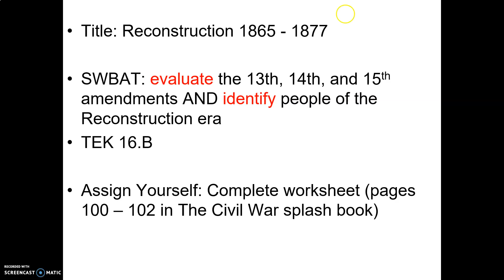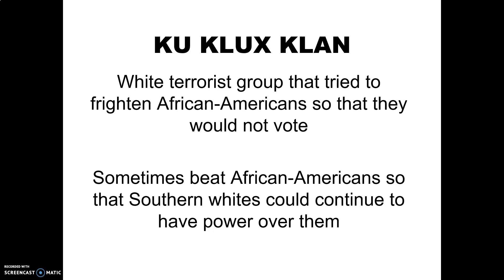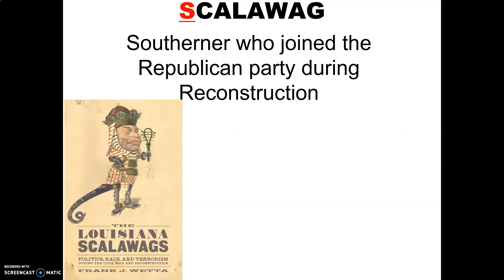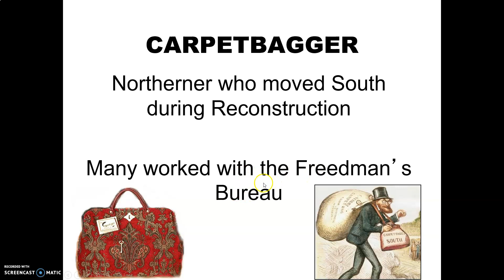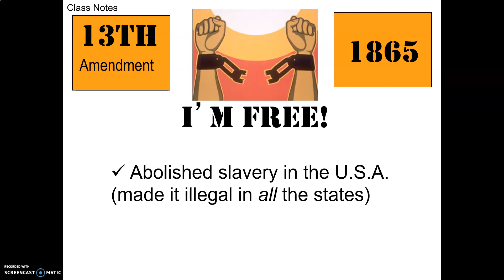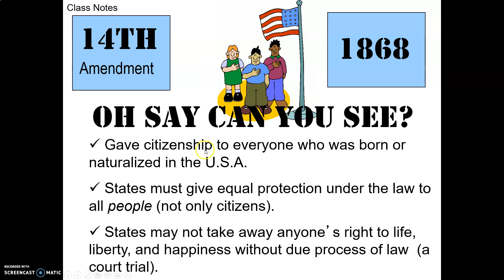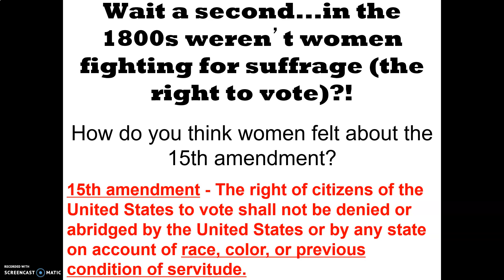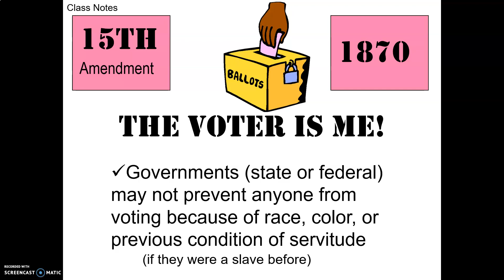13th, 14th, 15th Amendment/KKK- Mr. Delgado